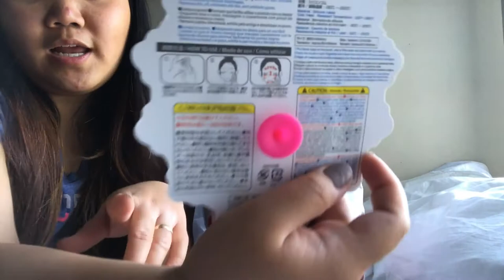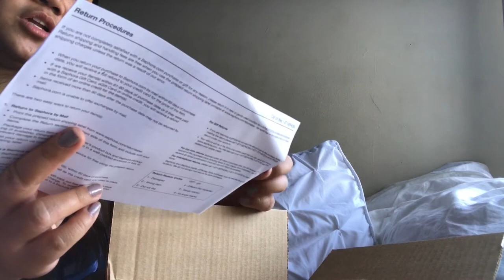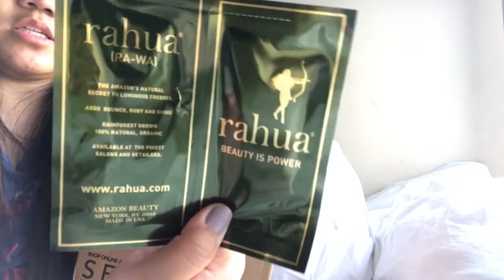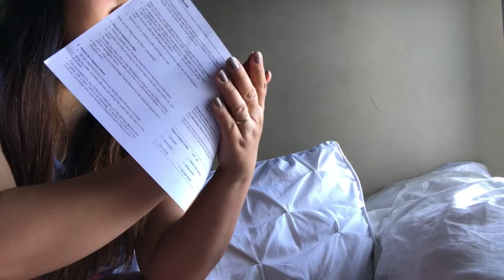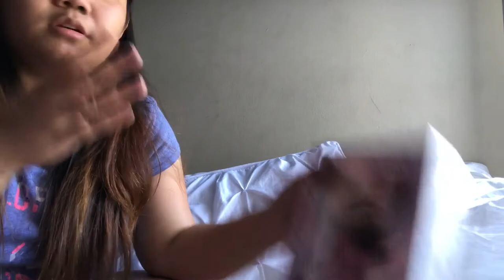MY FIRST HAUL! SEPHORA, FOREVER 21, H&M AND DAISO. | ALL ABOUT GUIA